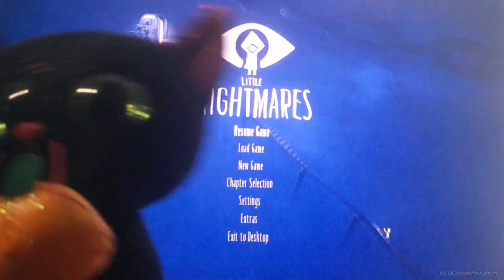The Velma series is gone!! || Little Nightmares [part 2]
We finally we able to return to this game after some game crashing. Then we chopped the janitor's long arms. Also made it to the Chef's kitchen area.